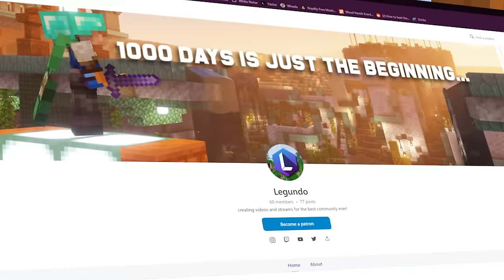I Played 100 (+12) Days of Stardew Valley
I've never actually played Stardew Valley through Year 1 before, so we're finally going to do it! Let's play through the entire Year 1 arc, get mad at Pierre, fight Joja, and work on completing the Community Center as we strive to be the ultimate farmer!

If this video does well, we'll do more - so make sure to let me know if you enjoyed it!

In this video, we're diving headfirst into the immersive world of farming, mining, and community-building as we attempt the ultimate challenge: surviving 100 days in Stardew Valley.

Join us as we share our tips, tricks, and epic adventures during this thrilling journey. We'll cover everything from crop management and mining strategies to forming meaningful relationships with the townsfolk of Pelican Town. Whether you're a seasoned farmer or a Stardew Valley newbie, there's something here for everyone.